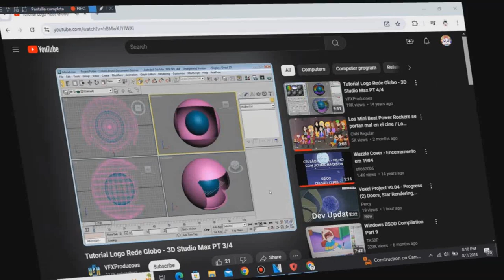Mitchell Misbehaves At Fancy Restaurant/Grounded (Copyright Explicit Removed)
Last Video On August 2024
NOTE:Do not ignore this warning message!

If you dislike explicit language, I recommend one of the following:
1. Don't view this video at all.
2. Watch the clean version as linked in the video description.
3. Enable restricted mode.
4. Use the YouTube kids app to keep everything safe.

I solemnly understand that some people may not like bad language which is basically their opinion. That's why I do both versions instead of single versions for either clean or dirty.

Doing both versions is similar to how most explicit music is treated, which knows my audience best. That is why there is no need to trim off uncensored portions from the video as a [ further ] correction or even remove the whole video. There is no reason to get sued for publishing explicit language in videos online and there's no reason to get offended by this content, unless I don't add a clean version along with the explicit one. This description above explains why there is no reason for the explicit uploads to count as unauthorized content.